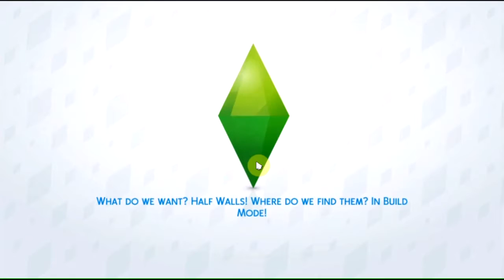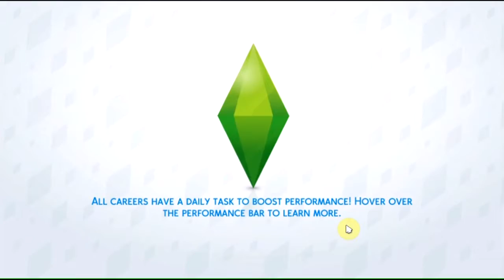The Sims 4 Gameplay Let's Play First Look Part 3 Visit to the Museum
Part 3 of The Sims 4 gameplay playthrough with Gandalf Grey, Galadriel Celeborn and Luthien Tinuviel! In this episode, we visit the museum, and I add a small swimming pool to the house.

This is a Let's Play video showing gameplay of the fourth iteration of The Sims. I don't have any add-ons so this is the vanilla version. I've played previous versions but am new to The Sims 4 so hopefully it is all fairly intuitive...

ABOUT ALPHATUCANA
I mostly do gameplay playthroughs on easier levels of difficulty for beginners, some (hopefully) intelligent vlogging about current affairs, science, money and philosophy, and a few sightseeing videos of London and our holidays.

POSTING SCHEDULE
- If I have something extra to post it usually appears at some random time :)